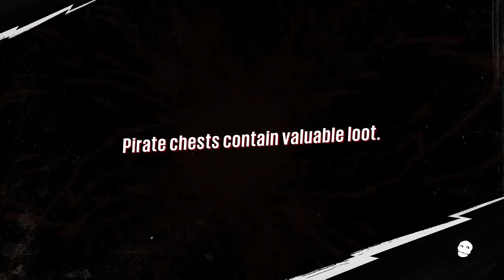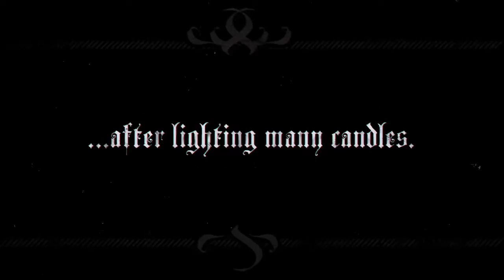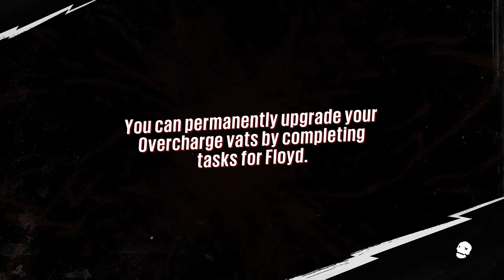Sunset Overdrive Day 4 - 1 / 9